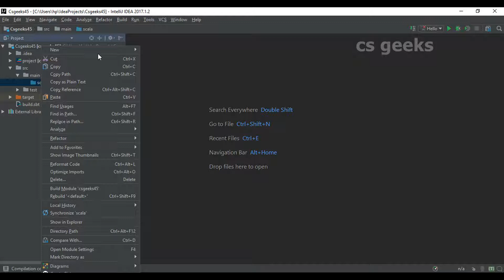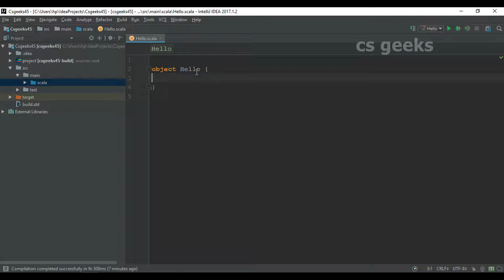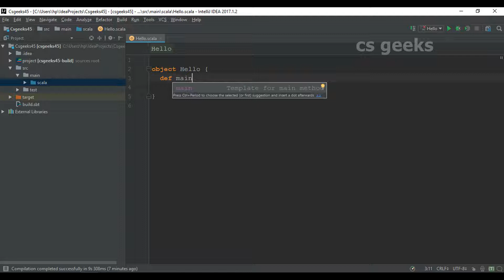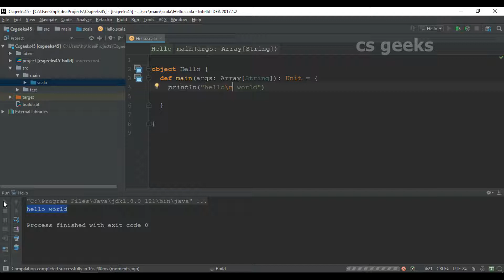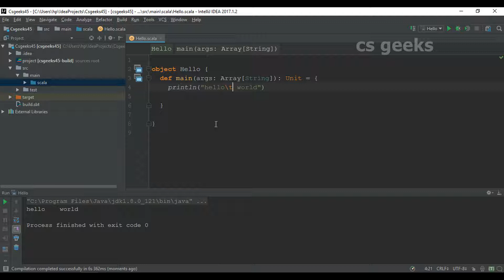Scala Tutorial 2 Hello Word And Escape Sequences ( हिन्दी)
This course will teach enough of the basics of Scala to enable you to start writing less boiler-plate code and focus more on business problems. It will get you started from the ground up and quickly familiarize you with some of the most powerful features of this modern language.